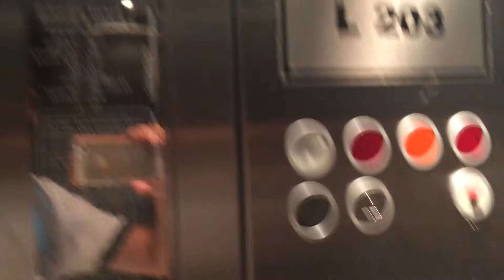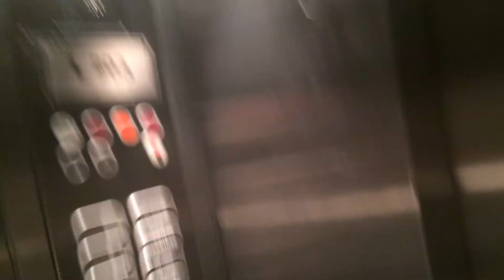Very Nice Schindler Traction Elevators at Atatürk Airport in Istanbul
Schindler vandal Resistant D-Line buttons with vandal resistant M-Line indicator. some buttons are replaced with normal D-Line buttons.